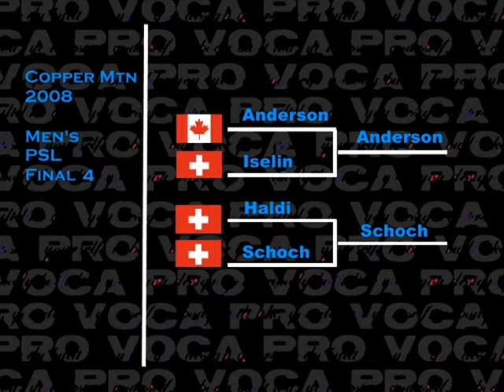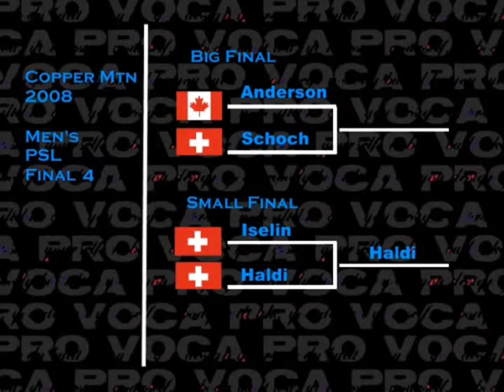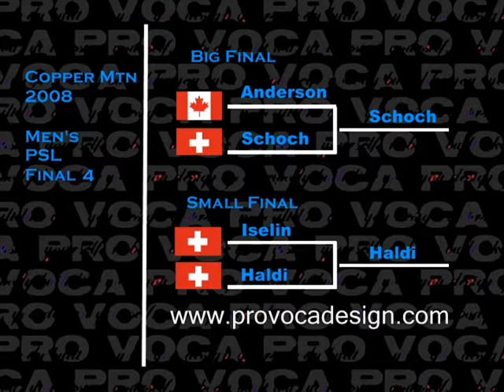Copper 2008 Mens SL Finals Race to the Cup Snowboard Race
Men's Slalom Finals, Professional Snowboard Alpine Racing, hardboot carving, USSA, FIS, Race to the Cup, RTTC, Howelsen Hill, Copper Mountain, Colorado November 2008. Simon Schoch, Jasey Jay Anderson, Roland Haldi, Marc Iselin, Matthew Morison, Justin Reiter, Tyler Jewell, Daniel Biveson